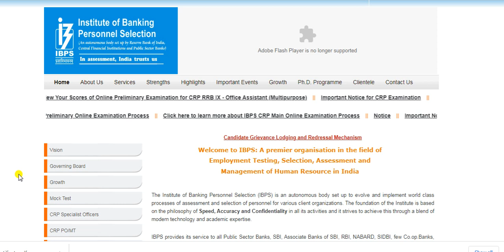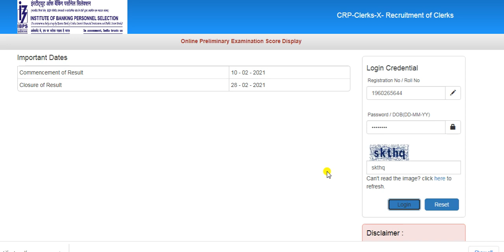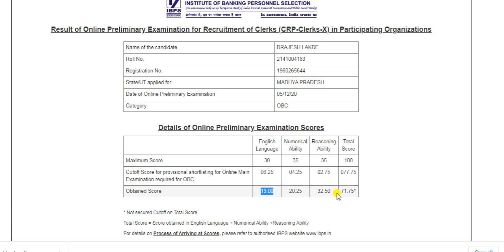My IBPS Clerk Prelims Scorecard